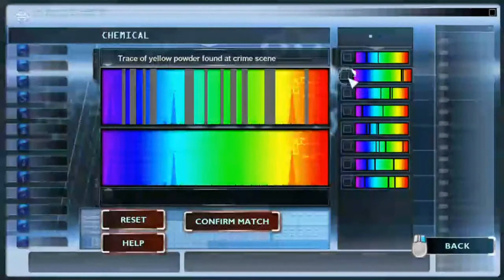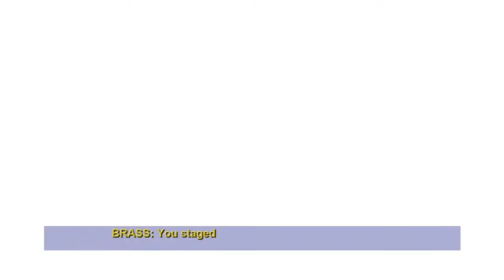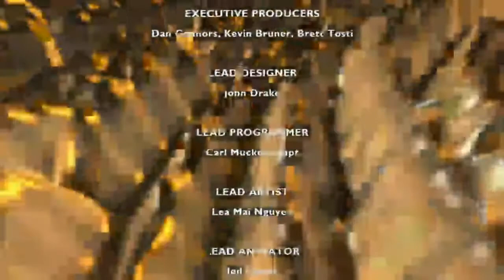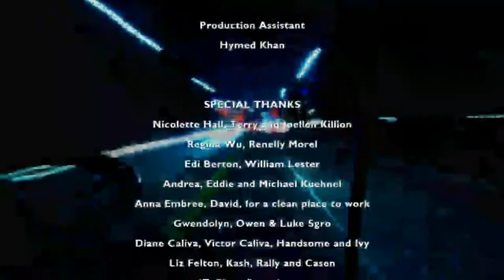CSI FC CUTS C5